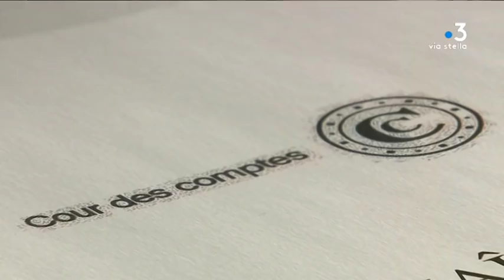Aides européennes : un personnel de la chambre d'agriculture de Corse-du-Sud soupçonné d'escroquerie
Une enquête préliminaire pour "escroquerie aggravée" a été ouverte après un contrôle antifraude inopiné sur quatre exploitations agricoles de la famille d'un personnel de la chambre d'agriculture de Corse-du-Sud mercredi. Pour la première fois, Jean-Dominique Rossi se défend.

Intervenants - Jean-Dominique Rossi, Directeur de la chambre d'agriculture de Corse-du-Sud ; Pierre-Marie Rossi, Fils de Jean-Dominique Rossi ; Eric Bouillard, Procureur de la République d'Ajaccio.
Equipe - Laura Brunet ; Stéphane Agostini ; Rosanne Morere-Cesari.